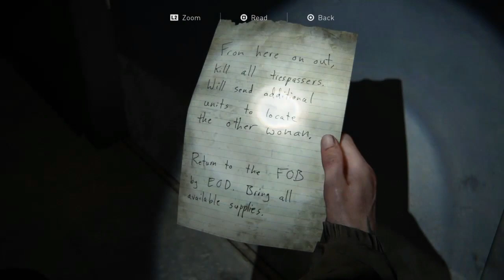The Last of Us Part II: Gameplay Walkthrough [Part9]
Hopefully by end of next year.